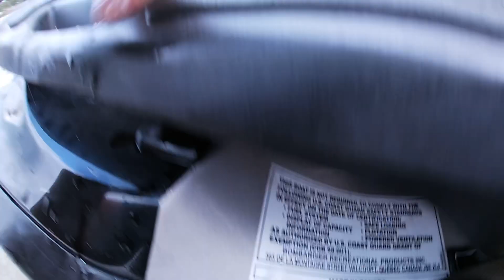Jetski Seadoo 1.800cc và sông Đồng Nai